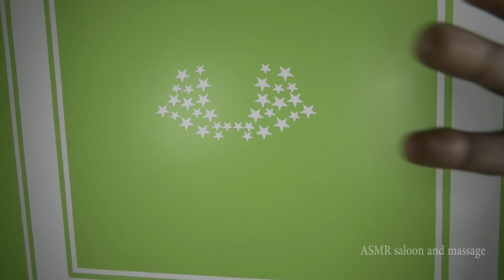ASMR close up hand movements for SLEEP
please your support,,,,

                                        Thanks
                                  ASMR saloon and massage